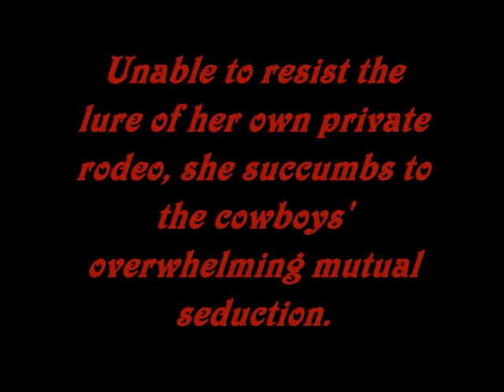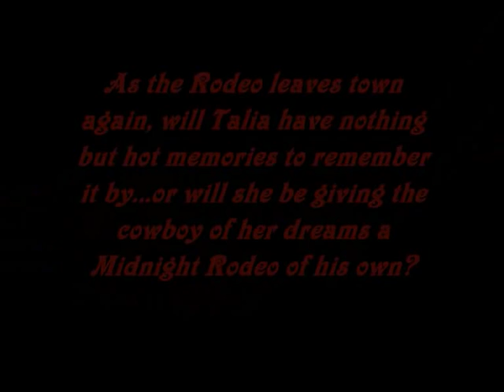Midnight Rodeo Trailer 0001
Book trailer for Midnight Rodeo